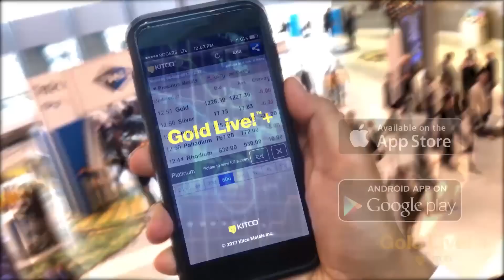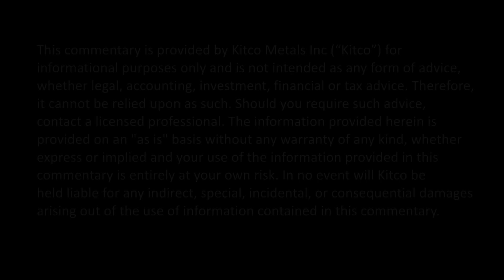It's Not Just North Korea, This is a Stronger Time for Gold - Author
Gold prices pushed to a two-month high Wednesday, on solid safe-haven demand. There is keen anxiety in the marketplace after U.S. President Donald Trump on Tuesday warned North Korea there would be “fire and fury like the world has never seen” if the Asian nation keeps threatening the U.S. North Korea responded by saying it may fire a missile toward the U.S. territory of Guam. But according to Paul Mladjenovic, author of Precious Metals Investing for Dummies, it's not just the geopolitical risks playing in gold's favor. "August, September and October tend to be good months for the metal," Mladjenovic told Kitco News. "I think gold will break $1,300 in this particular rally coming up and I think silver can break $20,” he added. December Comex gold settled the day up 1% at $1,279.30 an ounce while September Comex silver settled at $16.863 an ounce, up more than 2% on the day.